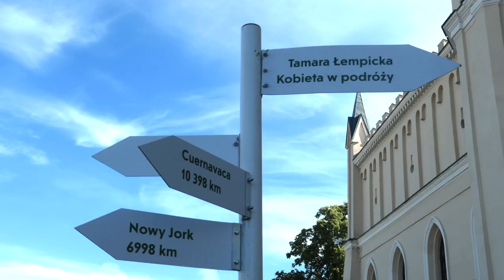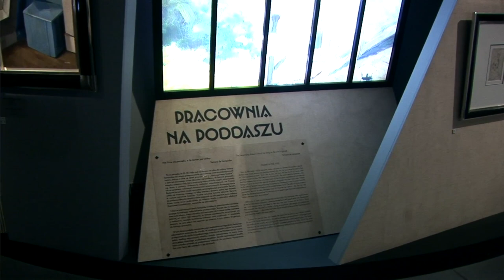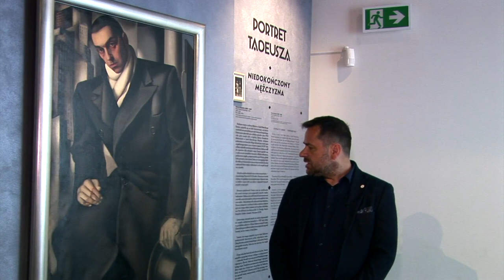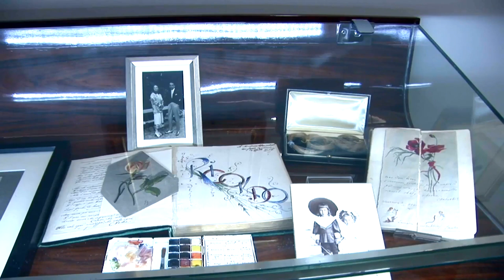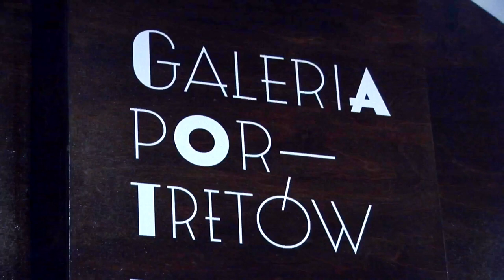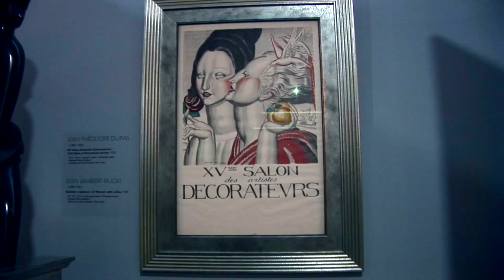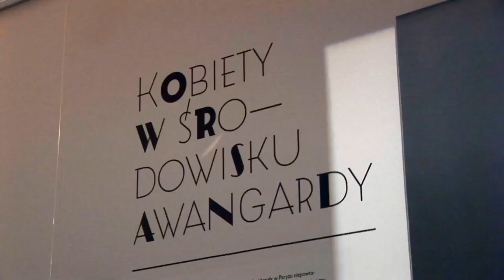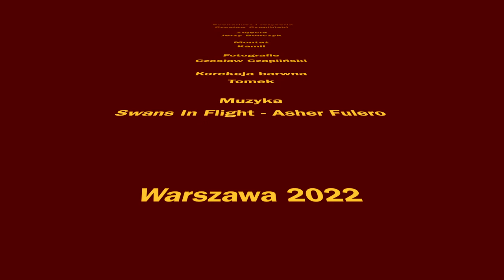Lempicka - Marek Roefler